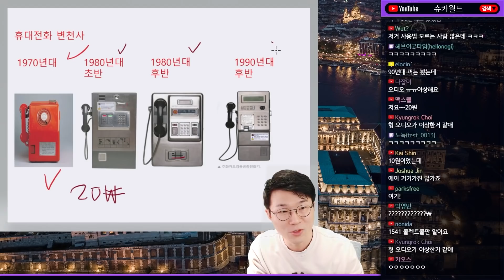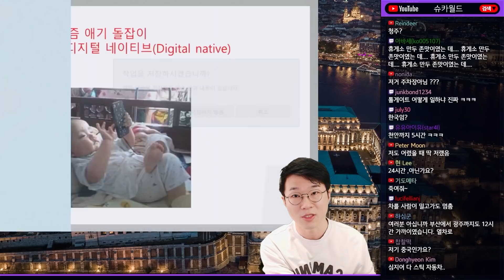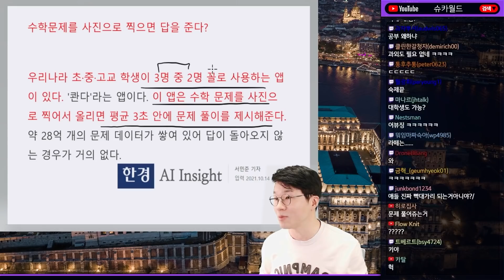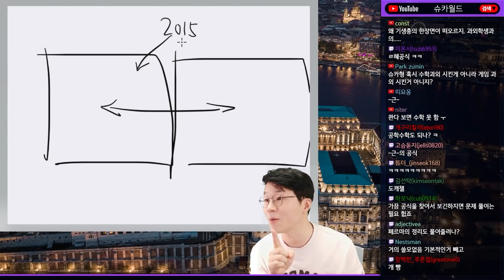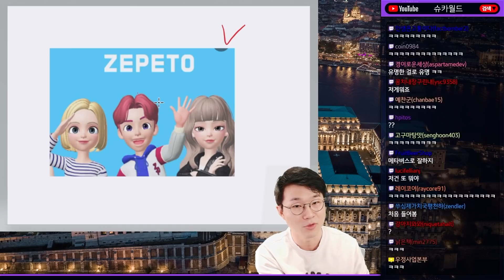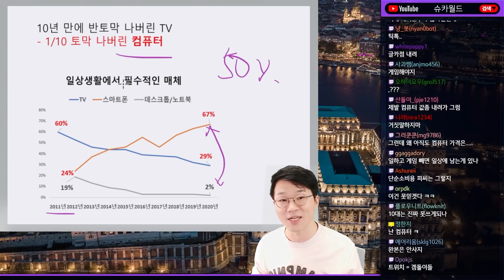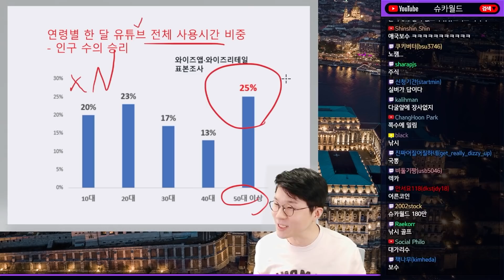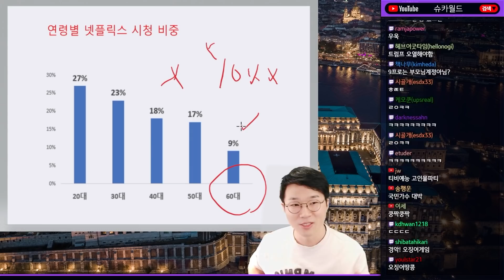(쿠키) 10대들이 사용하는 앱 따라잡기